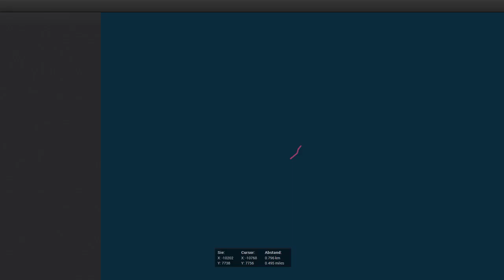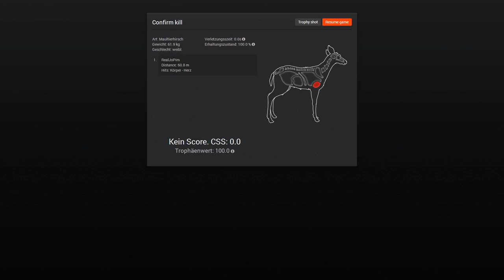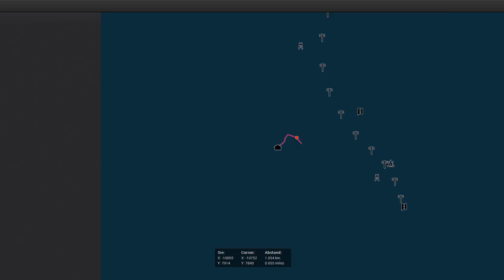LP theHunter #011 - Neue Jagd auf Loggers Point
Ich habe mit dem Lets Playen erst angefangen, daher erwartet bitte noch nicht die beste Qualität.